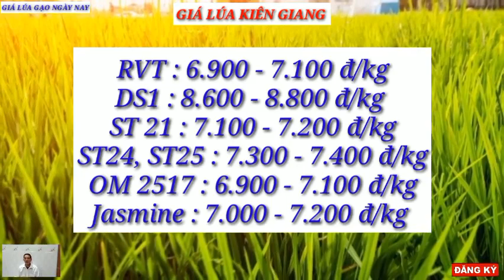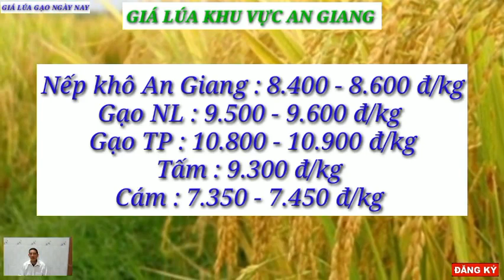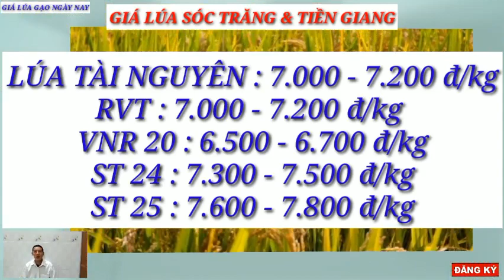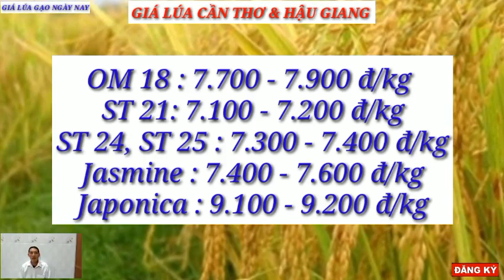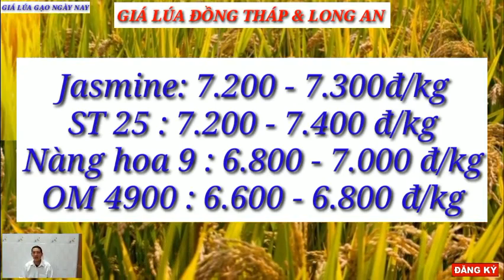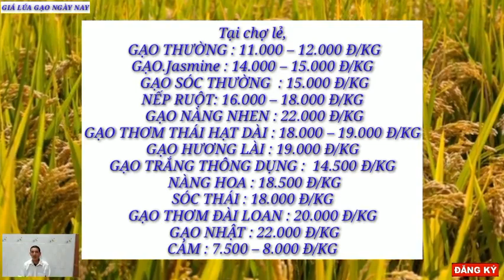Giá lúa gạo hôm nay 1/5/2023 -Tình hình lúa gạo -Thị trường lúa gạo mới nhất|GIÁ LÚA GẠO NGÀY NAY